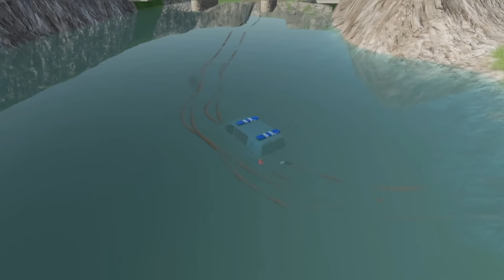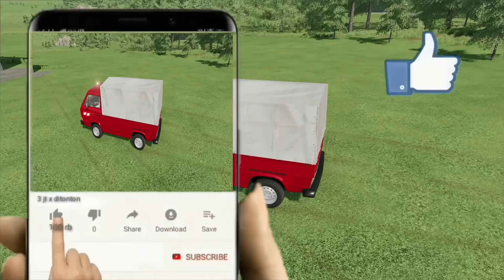LOAD & TRANSPORT CARS, AMBULANCE, POLICE CARS, FIRE TRUCK, BUS, JEEP, MOTORBIKE-Farming Simulator 22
CineGameTube presents the magnificent video "LOAD & TRANSPORT CARS, AMBULANCE, POLICE CARS, FIRE TRUCK, BUS, JEEP, MOTORBIKE-Farming Simulator 22"